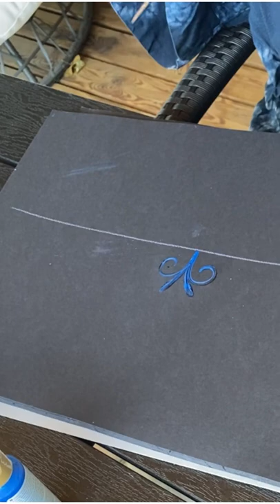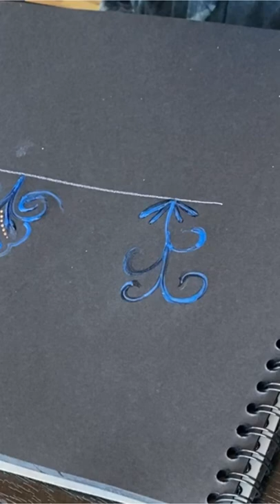Arabescos com pinceis. Faça seu caderno de referencias. Arabesques with brushes.